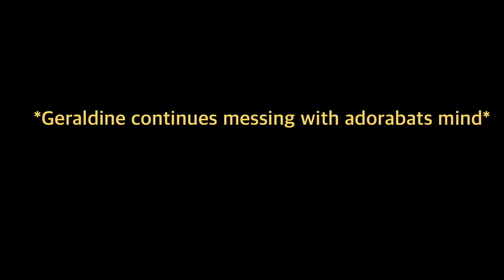Mao Mao is GONE!!! 🗡